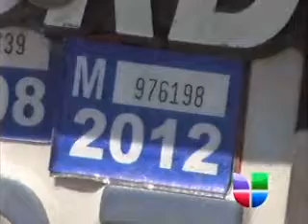Nuevo Cobro para Circulación de Vehículos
&amp;nbsp;&amp;nbsp;&amp;nbsp;&amp;nbsp; Pero para que esto suceda, podria pesarle a nuestro presupuesto, como es&amp;nbsp; el caso de los residentes de la comunidad de Grandview, donde una nueva cuota de permiso de circulacion para vehiculos no es la opción pero la obligación.&lt;/p&gt;